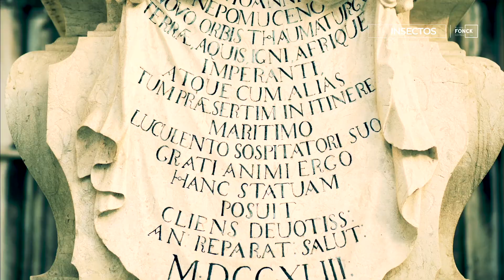Micro Documentales: Insectos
¿Qué son los insectos?
Son Animales como mariposas, chinitas, abejas y mosquitos, a los que llamamos comúnmente “bichos” y que pertenecen al Reino Animal.

Son invertebrados porque no tienen columna vertebral pero a cambio
poseen un exoesqueleto; una coraza dura y brillante que cubre su cuerpo a modo de armadura. Sus principales características son que tienen seis patas, y su cuerpo está dividido en 3 partes: cabeza, tórax y abdomen.

Muchos cuentan con alas y todos tienen un par de antenas, que son órganos sensoriales del olfato y tacto. Algunas antenas también funcionan como oídos.

Los insectos son pequeños y además son el grupo animal más diverso y abundante del planeta, e incluyen a más de un millón de especies, representando más de la mitad del total de organismos vivos conocidos. Se calcula que en la superficie terrestre existen unos 10.000 millones de insectos por kilómetro cuadrado.

¡Son muchos más que los seres humanos!